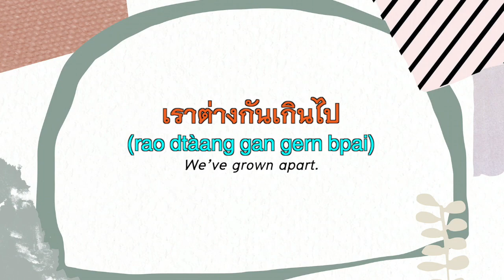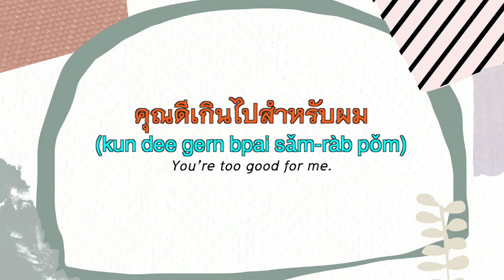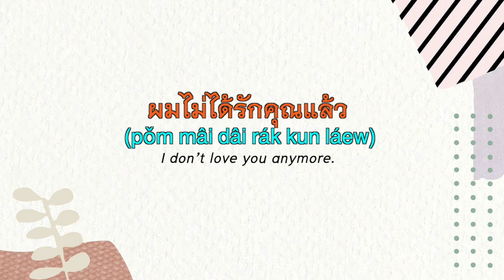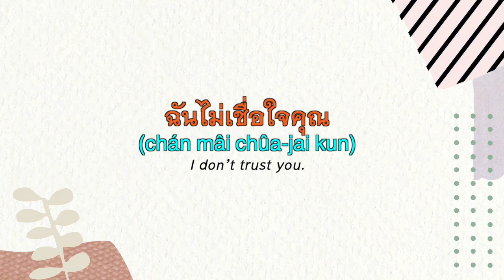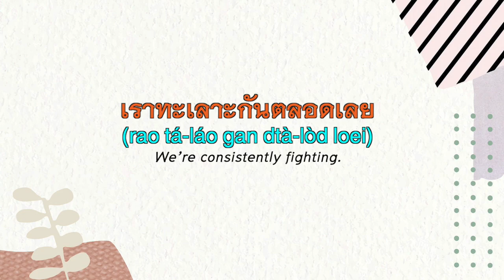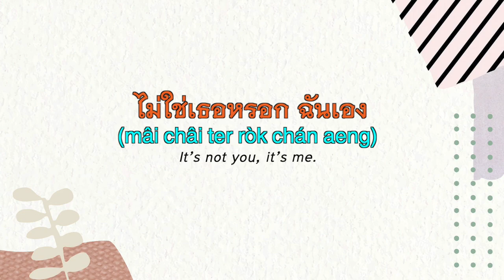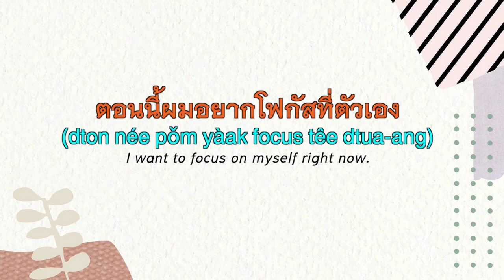30 Excuses people use when they want to BREAKUP | Learn Thai with Shelby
In this video I’ve covering 30 excuses that people use when they want to end a relationship. I don’t encourage you to say them but your girl might say these to you or you will probably come across them on someone’s Facebook status.
I’ve said various personal pronouns so you know when to change and what to replace from what I say.

30 Excuses people use when they want to break up.
1. We can still be friends.
2. We’ve grown apart.
3. You’re too good for me.
4. I just want to be alone.
5. I need time to sort out my life first.
6. I want to focus on my work.
7. My family is my priority.
8. I’m not ready for a relationship.
9. We’re not compatible.
10. We’re not a good match.
11. I don’t love you anymore.
12. I found someone better.
13. I just want us to be friends.
14. I can’t get over my ex.
15. I’m losing track of who I am.
16. I don’t trust you.
17. We’re consistently fighting.
18. Our relationship is toxic.
19. It’s just don’t feel right.
20. Your sex is terrible.
21. It’s just not meant to be.
22. You have fallen out of love.
23. I deserve someone better.
24. It’s not you, it’s me.
25. I’m just not ready to start something serious right now.
26. I don’t think I can give you what you are looking for.
27. I want to focus on myself right now.
28. I’m not ready to settle down yet.
29. I don’t want to hurt you more if we break up later.
30. Your butt is not big enough for me.